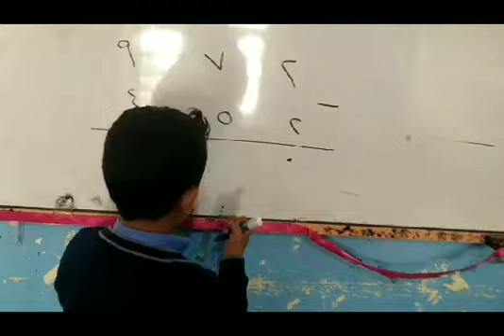المعلم الصغير والتعلم الذاتي للصف الثالث أ في الرياضيات مع ط/حسين الغرباني أ/انتصار المهدي_ التحرير